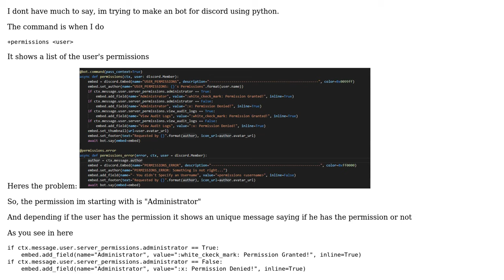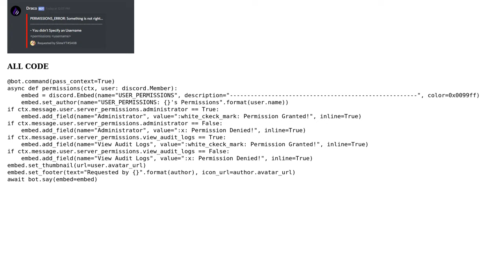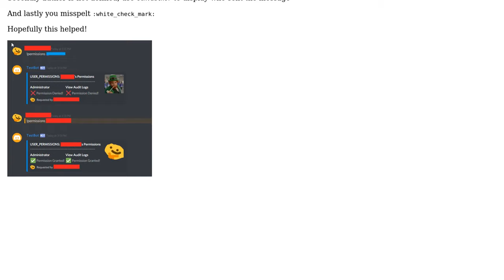Checking discord command parameters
With thanks & praise to God, and with thanks to the many people who have made this project possible! You are responsible for your own actions.